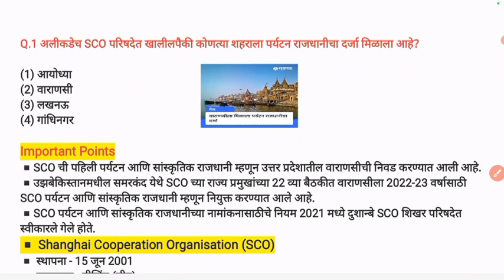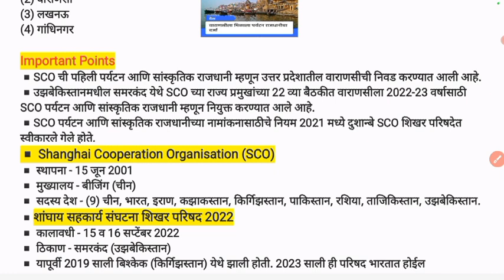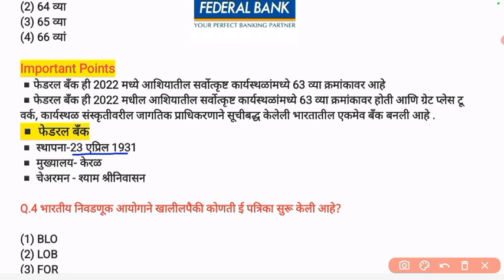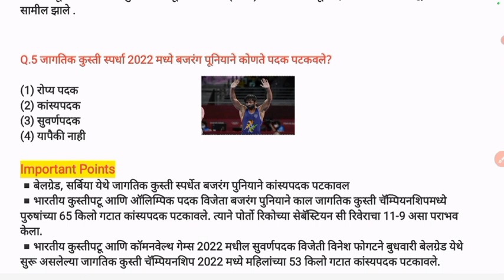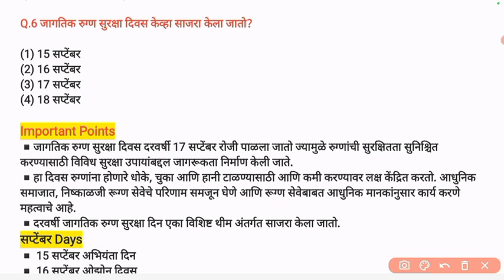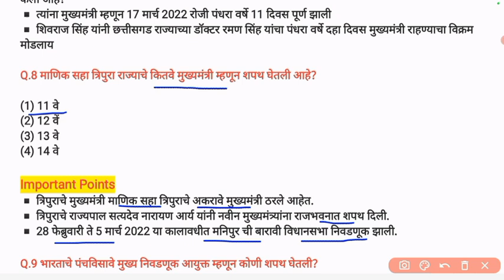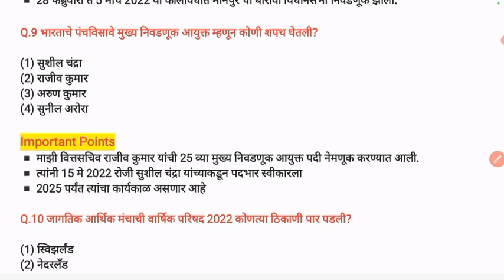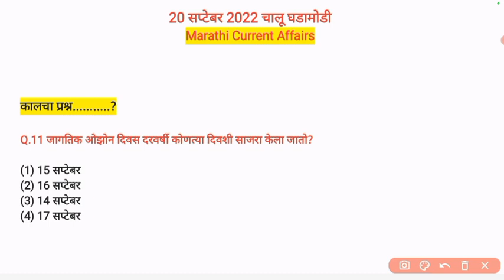20 सप्टेंबर 2022 | Marathi Current Affairs | Today Current Affairs Marathi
20 सप्टेंबर 2022 | Marathi Current Affairs | Current Affairs Marathi | Today Current Affairs Marathi

नमस्कार मित्रांनो
Ghadamodi 2022
taffairsmarathi